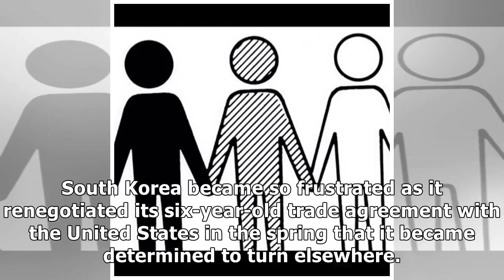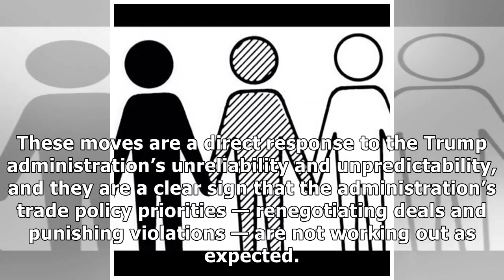✫Opinion | America’s Trading Partners Are Having Plenty of Fun Without Us